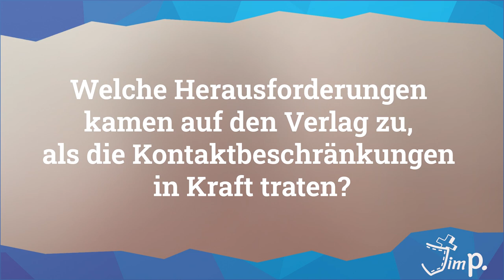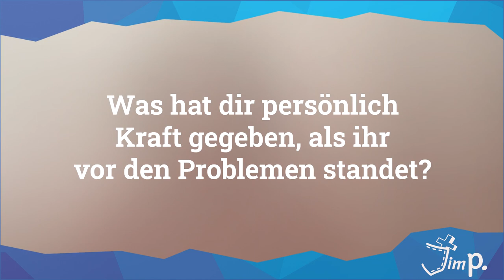"Spirit lebt ja von anderen Menschen" I Gast der Woche I Redakteurin Annette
Hi,
was wären tolle Geschichten, wenn sie keiner erzählen würde! Und zwei Mädels die seit vielen Jahren ganz tolle Geschichten erzählen sind Andrea und Annette vom Magazin spirit. Du hast bestimmt davon gehört!:-)
Annette hat mich mal ein bisschen hinter die Kulissen schauen lassen und mir erzählt, wie die Arbeit in Neu-Isenburg beim Bischoff-Verlag läuft und was es heißt, in Zeiten von Corona ein Magazin zu produzieren.

Viel Spaß mit dem Beitrag!

LG Jim

Mitwirkende: Annette Conrad